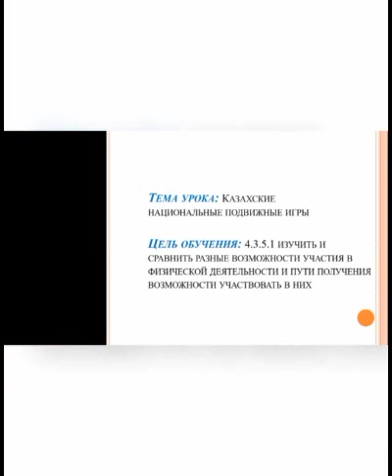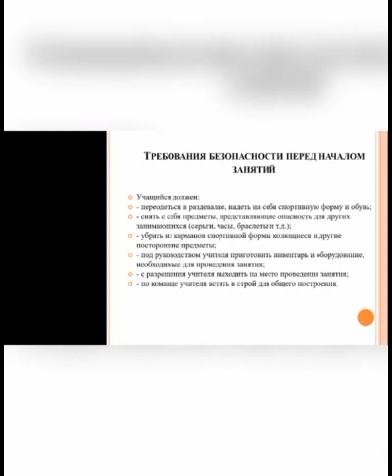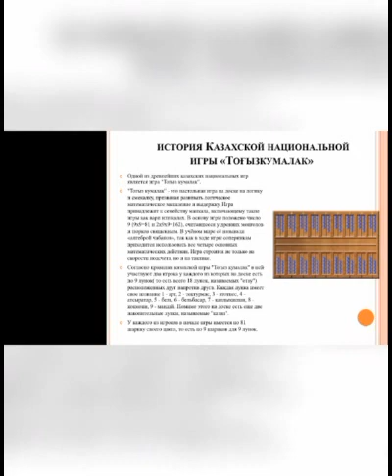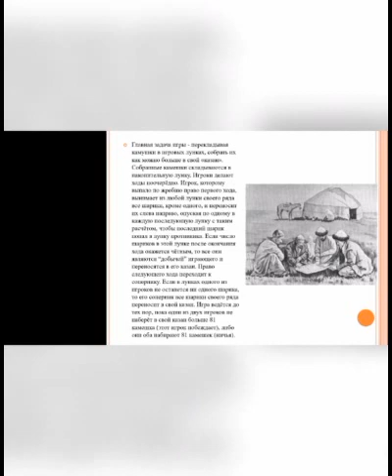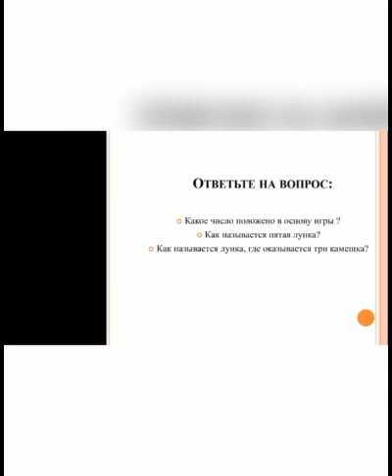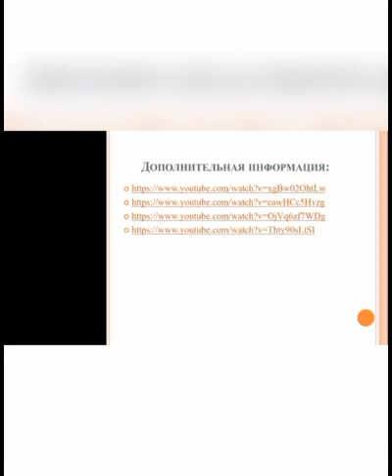4 класс 48 урок